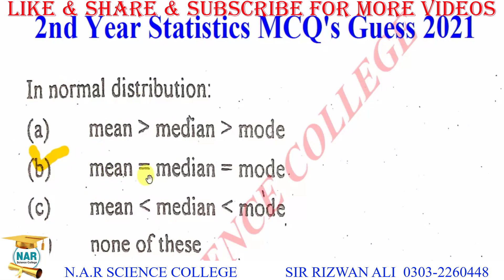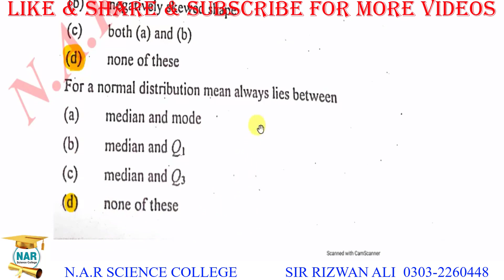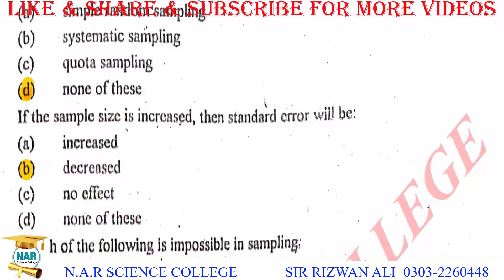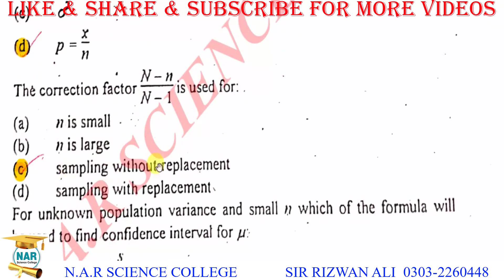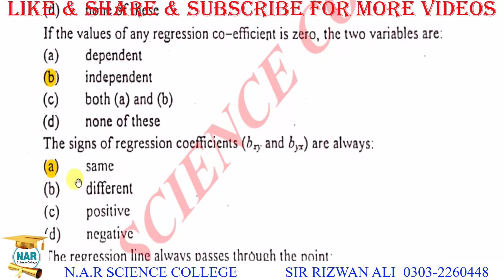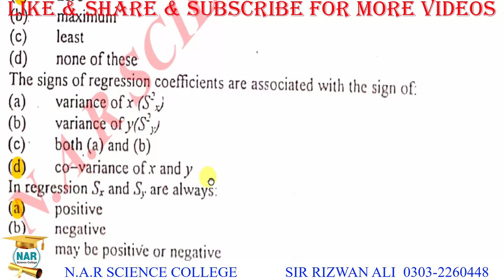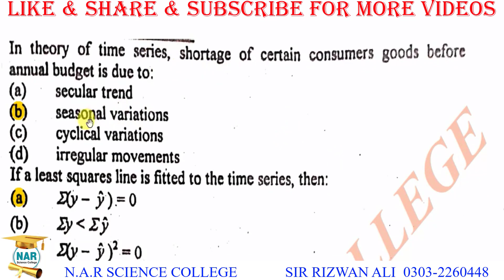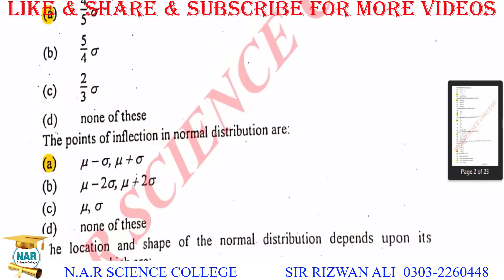2nd YEAR STATISTICS MCQ'S GUESS 2021 (ACCORDING TO ALP) 12 CLASS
2nd year Statistics mcq's Guess Paper 2021 according to smart syllabus ALP - 12th Class Statistics guess paper and 12th class Statistics most important long Question guess paper 2021-JOIN NAR COMMUNITY

in this Lecture i will discuss about 2nd year Statistics MCQ's Guess Paper 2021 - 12th Class Statistics mcq's guess paper 2021. you can easily check out 12th Class guess paper of statistics 2021 and 12th class Statistics most important Short and important long Question guess paper 2021 according to smart syllabus (ALP) of all punjab boards.